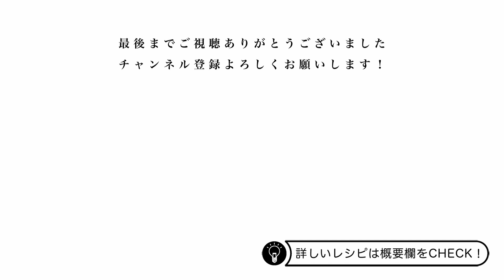【材料３つ】ズッキーニにが劇的に美味しくなる！！カリカリチーズ肉巻き！！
ズッキーニが新食感！！チーズの旨味でお箸が止まらない〜！

「ソロごはんが楽しくなる簡単レシピ」を

《毎週金曜日18時》に投稿しています！

動画についての感想やリクエスト、気軽にコメント頂けると嬉しいです😌✨

少しでもいいと思って頂けたら

【連載記事】

【ズッキーニのカリカリチーズ肉巻き】

〇材料
・ズッキーニ・・・1/2本
・豚バラ薄切り肉・・・６枚
・レモン汁・・・適宜